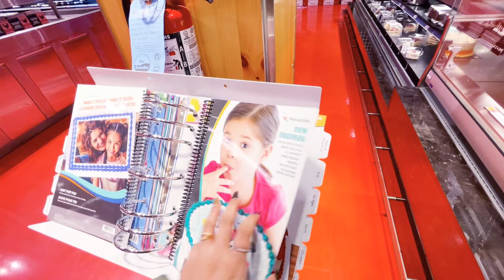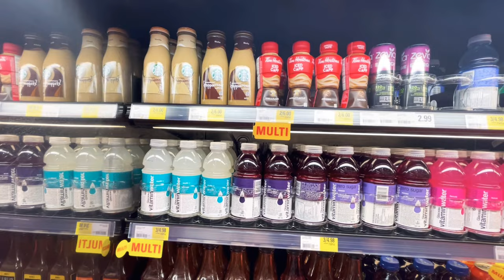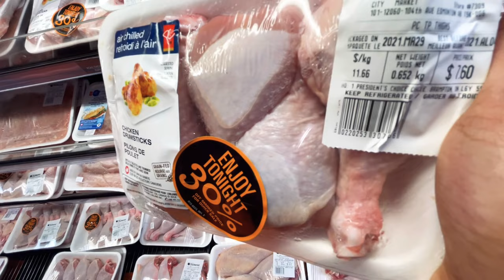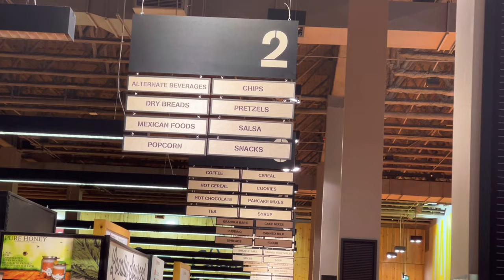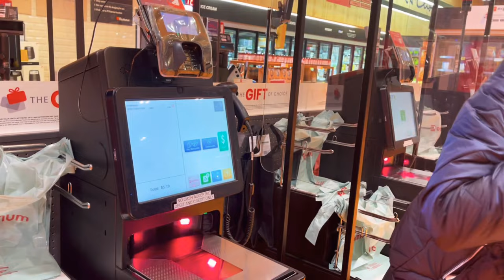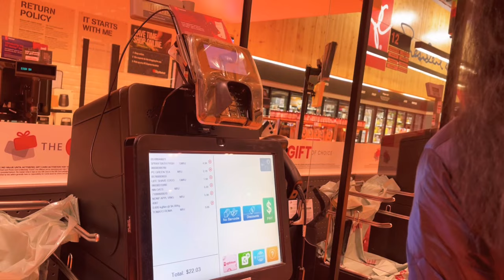Edmonton lo City Market Shopping and Giant Humanoid Event!!!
Hellooooooo

City Market lo ma shopping Inka Downtown lo jarigina Giant Humanoid Event chuddam padandi.